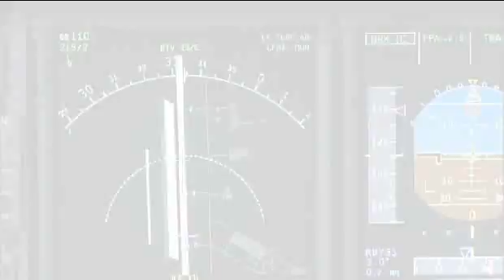The A320 saga Episode 4: The story goes on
The history of the Airbus A320 - Part 4 of 4
Design phase, manufacturing, first flight, delivery to customers...